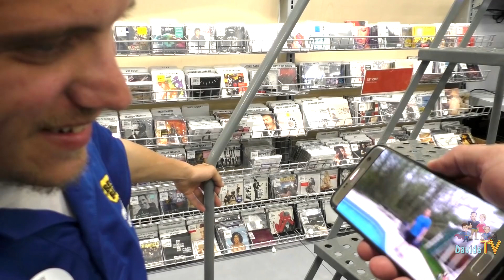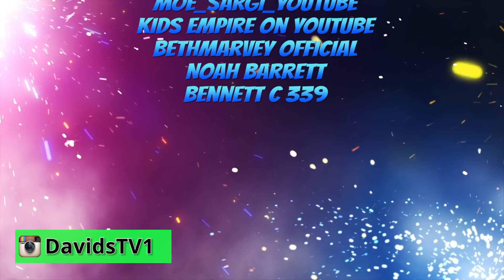Fortnite Kid Gives Angry Mom WORST MOTHER'S DAY GIFT EVER After She Throws PS4 in the Pool! DavidsTV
Fortnite Kid Gives Angry Mom WORST MOTHER'S DAY GIFT EVER After She Throws PS4 in the Pool! | DavidsTV!  After the kids spent money on mom's credit card on V Bucks, the mom throws the PS4 in the pool! The kids get even and buy her a playstation for Mothers Day! This is the worst gift ever for a mom!

Fortnite in Real Life Battle Royal Nerf kids skit! We had so much fun making this IRL video and it's family friendly and funny! We love to make family vlogs, challenges and skits!

If you like IRL Videos from Video games, check out our Hello Neighbor in Real Life Videos!

Other awesome and epic Hello Neighbor IRL Videos